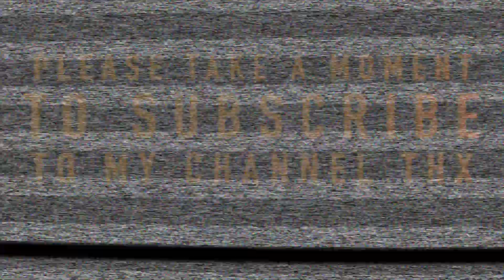Angry Birds Transformers - RE-UNLOCK MENASOR ??? 😮😮😮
MY MENASOR IS MAX-LEVEL 16, HOW DID THIS HAPPEN ?